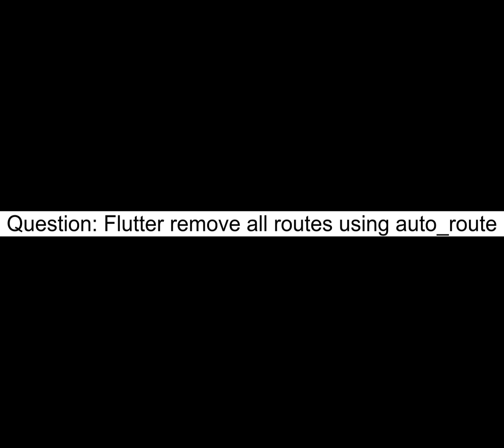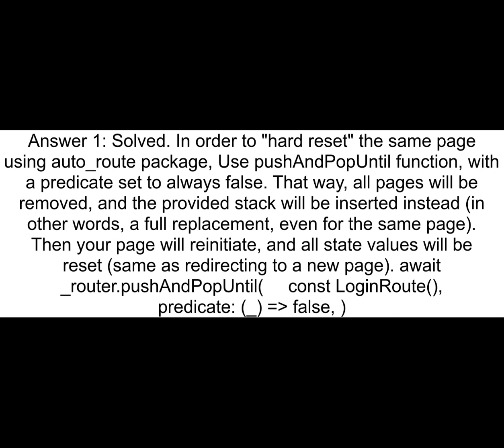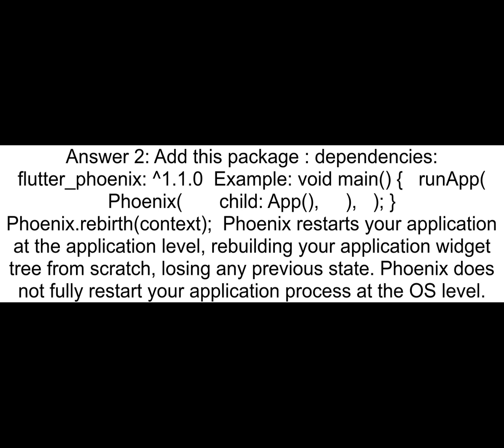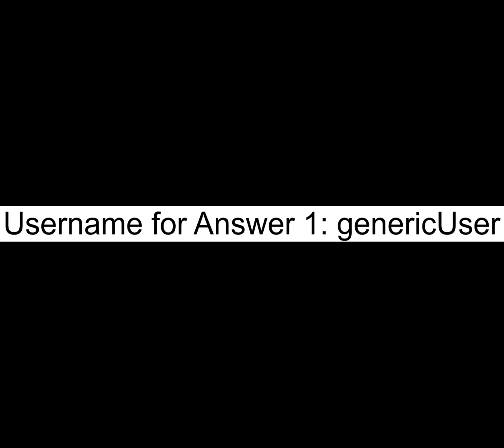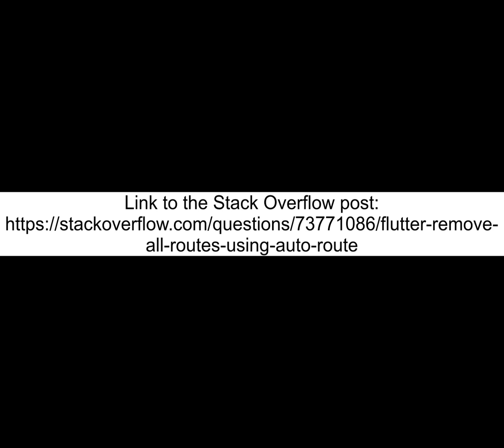Flutter remove all routes using auto_route